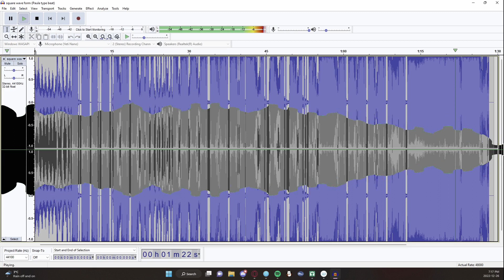Square wave form (Paula type beat)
Honestly I just called it a Paula type beat because it has bass
(paula has claimed this beat, do not use it unless you are paula)